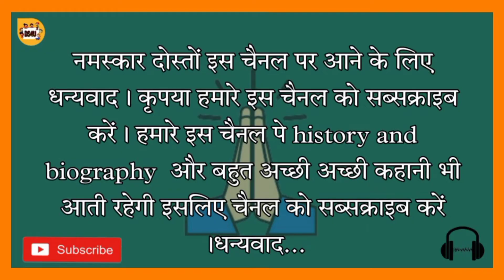Kunal Bahl ll biography of Kunal Bahl ll biography ll in hindi ll best biography by divinestory4u ll